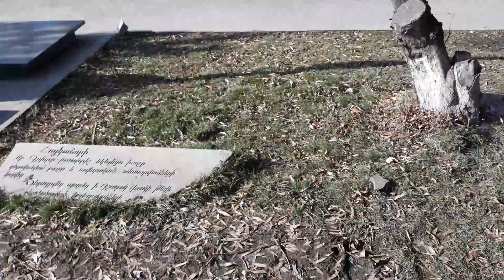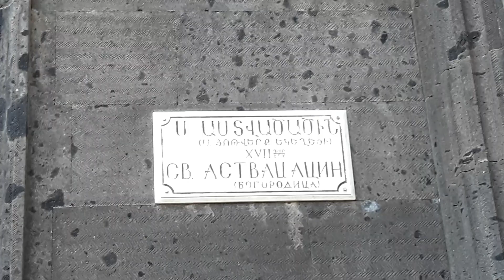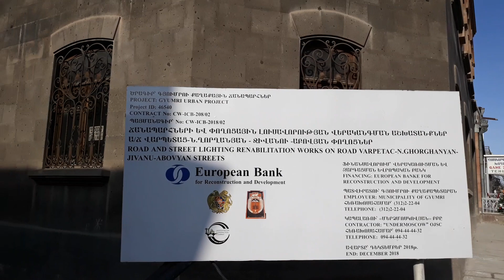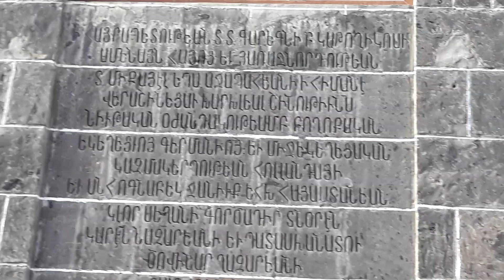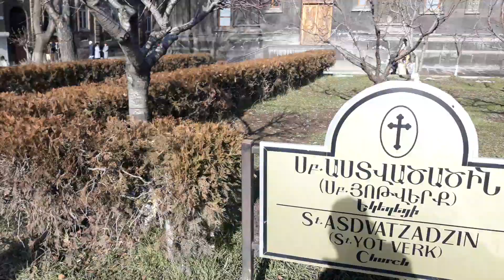Yotverk - smbatyan - chiraz - varpetats 23122018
Յոթվերք ֊ սմբատյան֊ շիրազ ֊ վարպետաց 23122018
Ётверк  - смбатян - шираз - варпетац 23122018